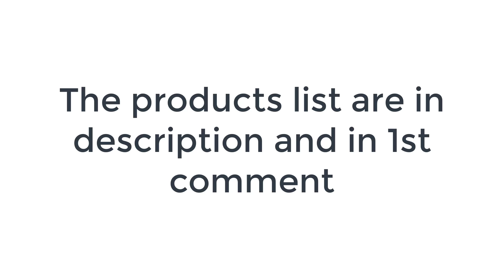Top 5 best telescopes 2024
No 1 Celestron NexStar 127SLT Telescope =
No 2 Celestron NexStar 8SE Telescope =
No 3 Celestron AstroMaster 114EQ =
No 4 Vaonis Stellina Observation Station =
No 5 Sky-Watcher Flextube 300 SynScan =